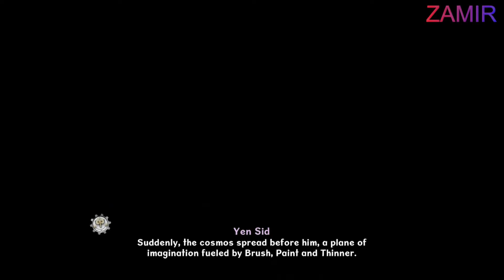Disney Epic Mickey 2: The Power of Two - PART 1 No Commentary Walkthrough (PS3, X360, Wii U)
In Epic Mickey 2: The Power of Two, Mickey wields his Paintbrush from the first game, allowing him to use paint and thinner.

Oswald is armed with his Remote control that has the power to command electricity. Oswald can also use of his ears as a helicopter to float and remove his arm to use it as a boomerang to get items or hit things.

There are also some abilities involving both Mickey and Oswald: they can revive each other (Mickey paints Oswald and Oswald shocks Mickey's paintbrush to paint him) and combine Mickey's paint or thinner with Oswald's electric beam to create a force field to can be launched as an attack.